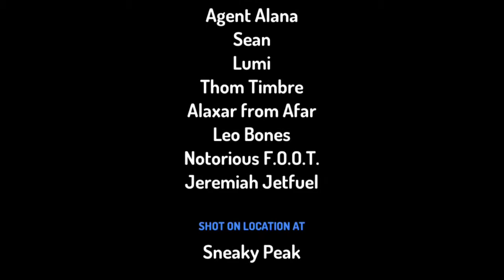Seán the Hero